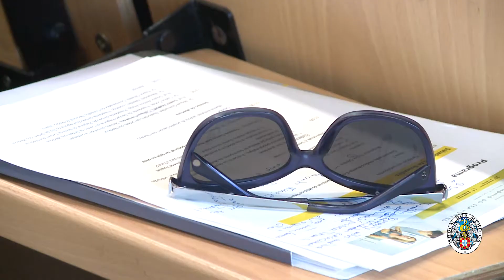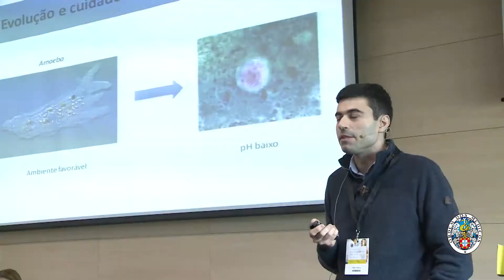20º Congresso Nacional de Medicina / 11º Congresso Nacional do Médico Interno - 19 de Novembro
(Re)veja os principais momentos do segundo e último dia do 20º Congresso Nacional de Medicina, em Coimbra. Dois dias de debate e partilha, uma mensagem clara como tema central: "Relação Médico-Doente: Património do Ser Humano"